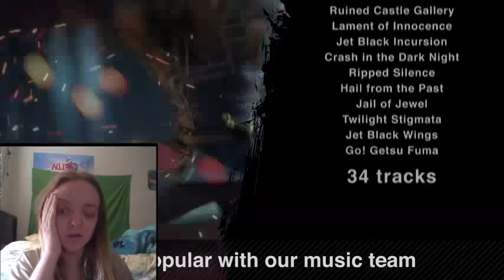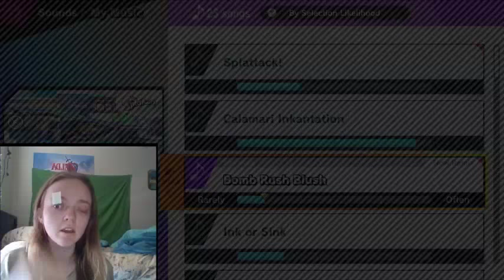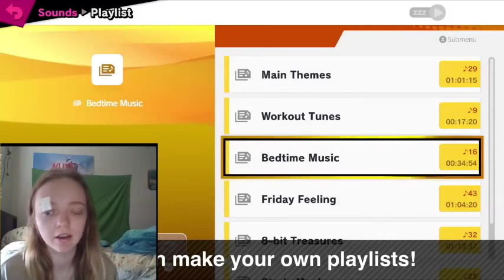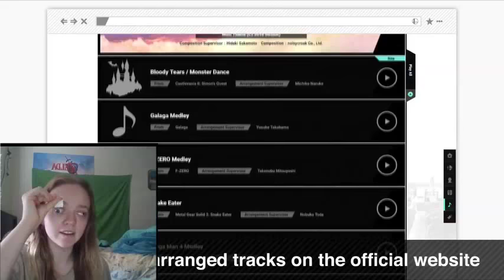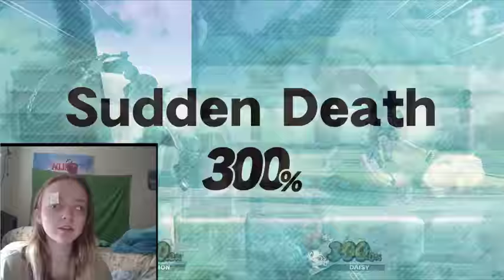Tired Girl Reacts to SUPER SMASH BROS. ULTIMATE NINTENDO DIRECT (Simon Belmont, King K. Rool)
Thanks for checking out my video! Direct! I would love to hear your thoughts!